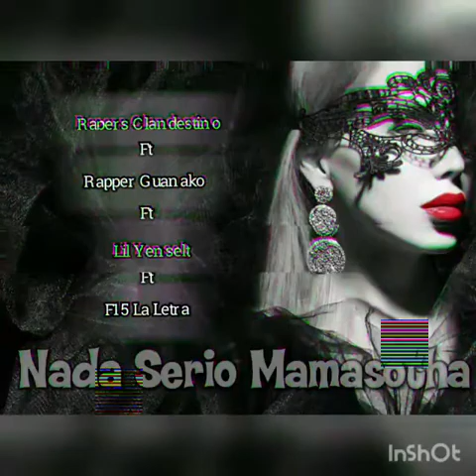Nada serio Mamasotha 😈😈 Rap Salvadoreño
Rapers Clandestino Ft Rapper Guanako Ft Lil Yenselt Ft F15 La Letra